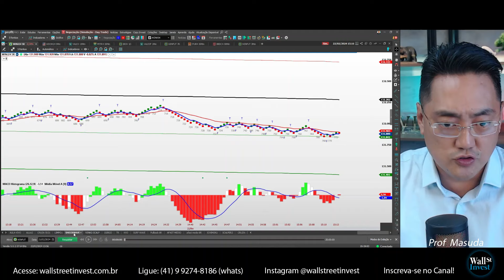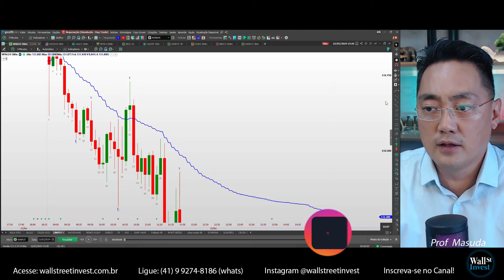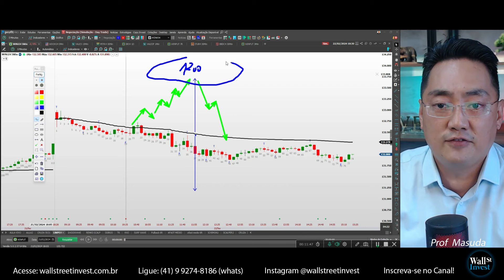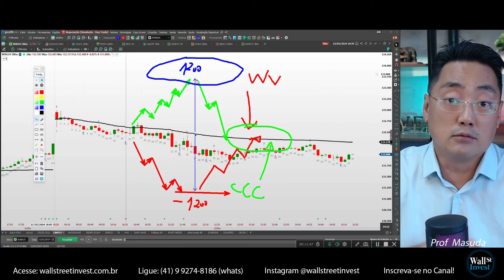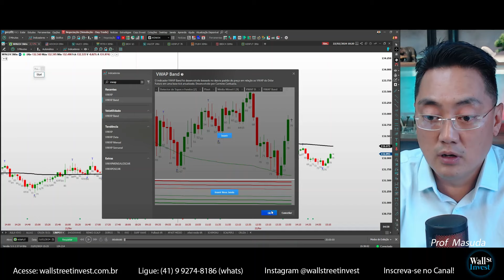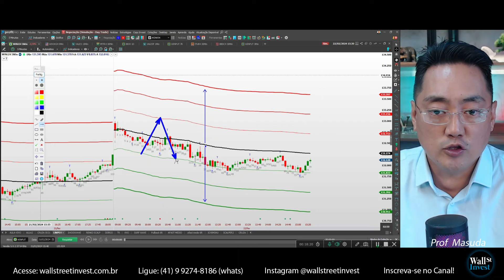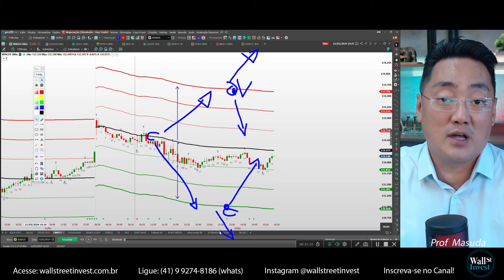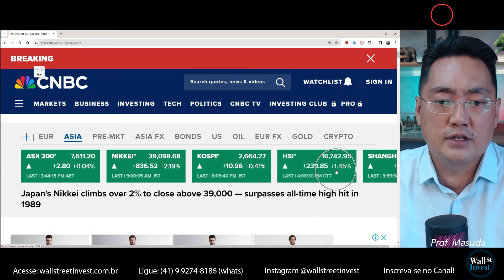Agora ficou fácil usar as VWAP Bands | Análise Day Trade com o Prof. Masuda em 22/02/2024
Quer aprender a operar com mais segurança?
Venha participar da SEMANA MEU 1º DAY TRADE, é ao vivo e gratuito.

Turma DAY TRADE 27, 28 e 29 de Fevereiro, das 19:00h às 22:30h (ONLINE ao Vivo pela internet com Prof Masuda)

Turma DAY TRADE 27, 28 e 29 de Fevereiro, das 19:00h às 22:30h (PRESENCIAL em Curitiba  com Prof Norton)

Influenciador: @toroinvestimentosoficial